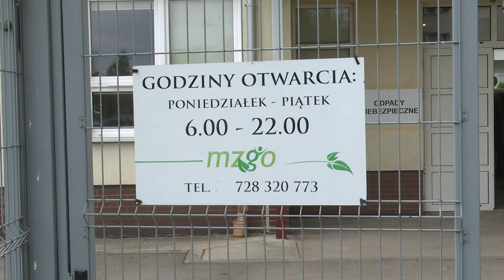Oddaj stare opony za darmo. Leśnicy z Siewierza wymienią je na sadzonki. 19.04.2024